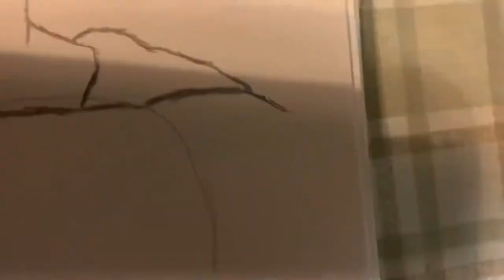Drawing Your Requests #27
Hey everyone, and welcome back to another Drawing Your Requests video! In this video, I draw the man of steel himself, Superman, specifically Superman from how he has appeared in the Batman Vs Superman movie! I originally was gonna draw how he appears in cartoons, but I decided to draw him as he was portrayed in real life, so yeah.